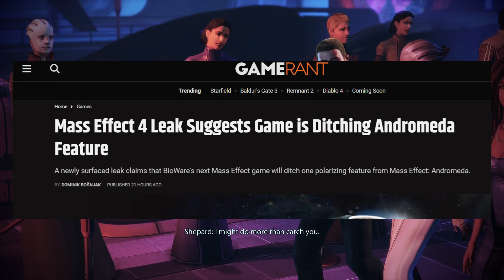Mass Effect 4 - NEW GAMEMODES WE NEED TO SEE!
Hi everyone and with the newest mass effect game out on the horizon I wanted to talk about today some new game modes that are likely coming in the next instalment.